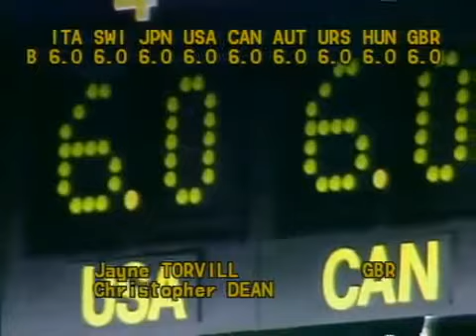Torvill & Dean GBR - 1983 World Figure Skating Championships Free Dance